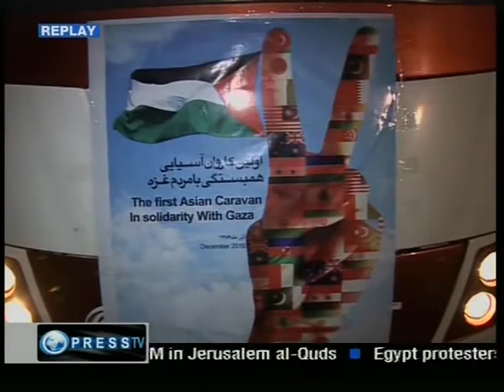ASIANS MARCHING TO BREAK THE SIEGE OF GAZA